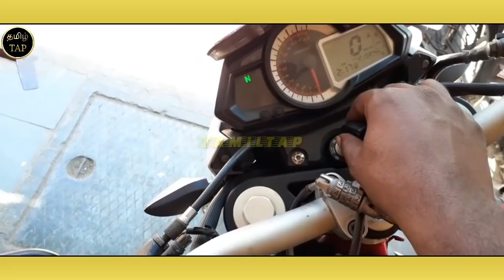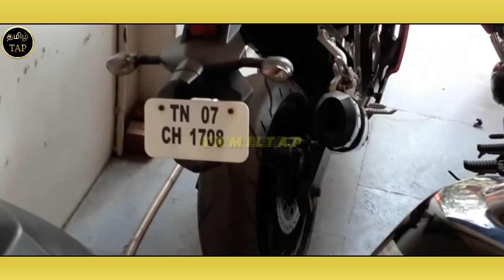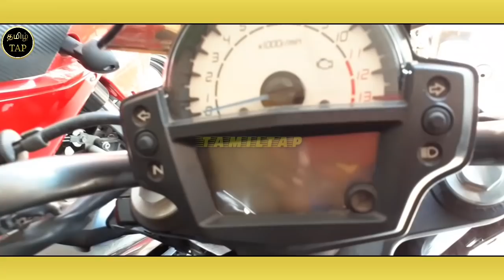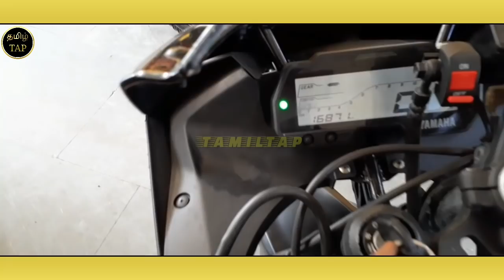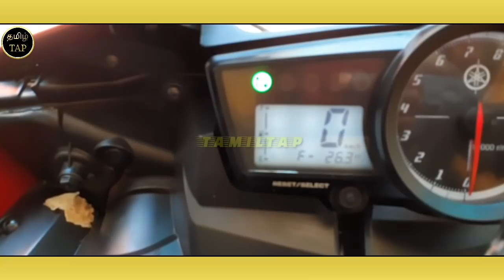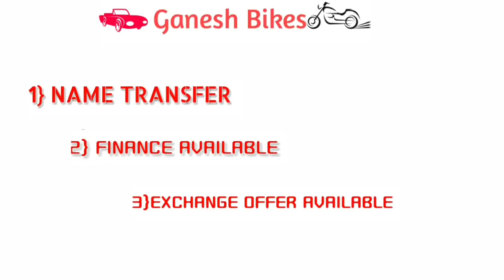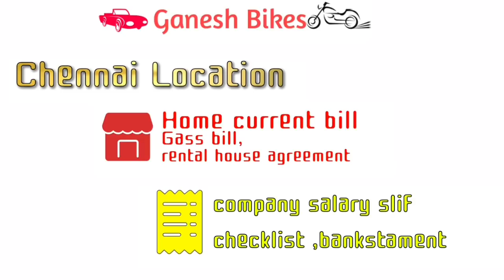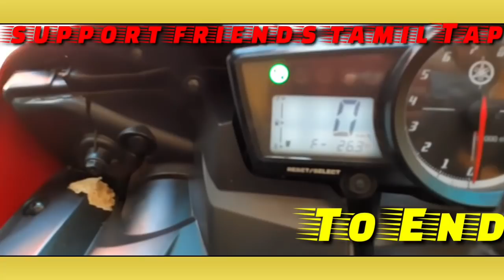used super bike's, secondhand super bike's, used sports bikes, chennai bikes market in tamil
Hollow friends this channel tamil Tap
Thank you for your support
Friends and bro 's thanks
Thanks to ganesh bikes
Chapuk bells road cheenai

Bike list out:
☆benelli tnt250cc red and white, Kawasaki Er-EN Series, hysung Gtr 250cc,Ninja 400cc blue, Apache rr313cc,ktm rc390 abs,ktm Duke 250cc,ktm duke 200cc,yamacha R15v3 red ,blue, Yamacha R15s,Yamacha Fz250, Suzuki gixxer sf abs,Apache rtr200 cc,yezdi roadking, 2stoke,hearly davidson price 40Lac,owner used ,